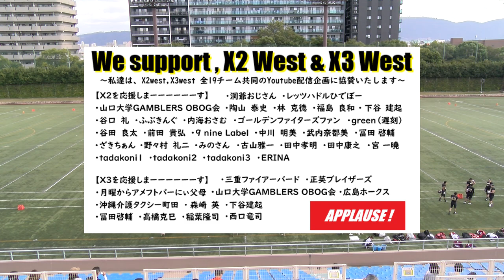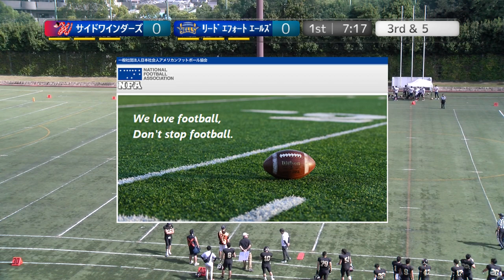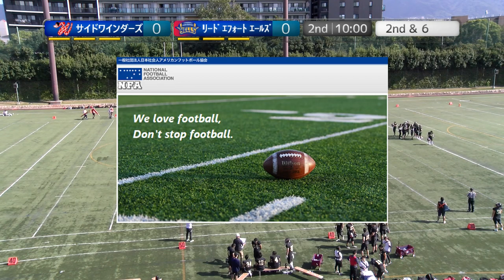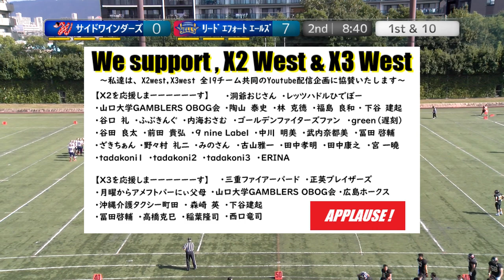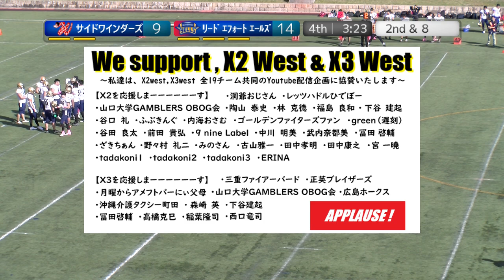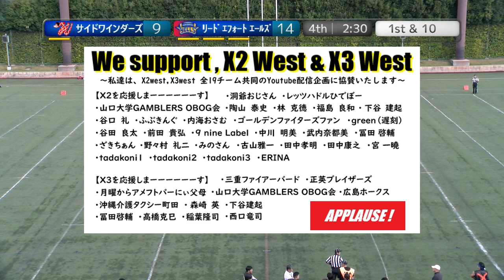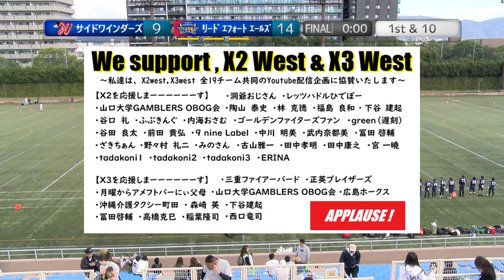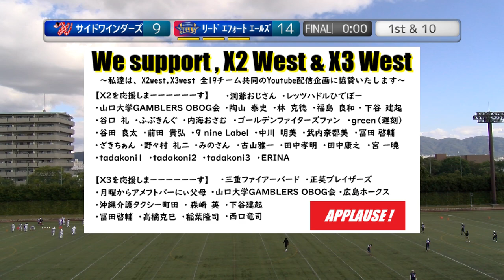20231028 サイドワインダーズ×リードエフォートエールズ【Full Archive】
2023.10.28(Sat) X3リーグwest  at 鶴見緑地球技場
サイドワインダーズ×リードエフォートエールズ
【Full Archive】【HQ】

2022シーズン、NFA日本社会人アメリカンフットボール協会承認の下、